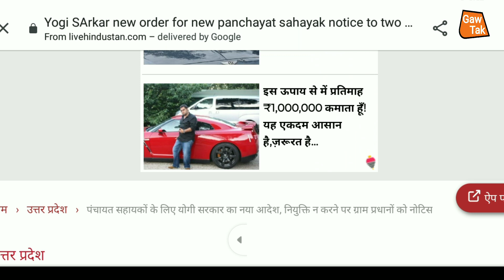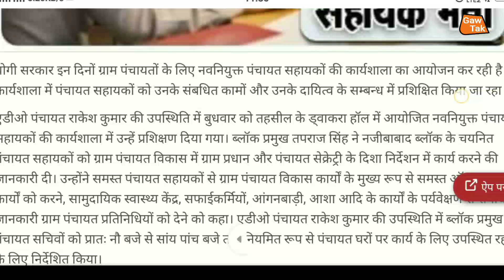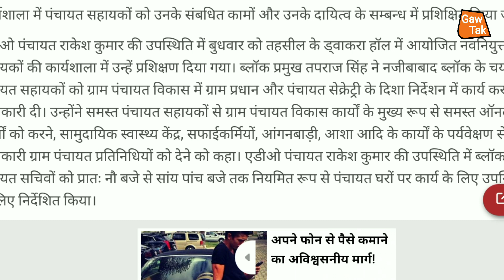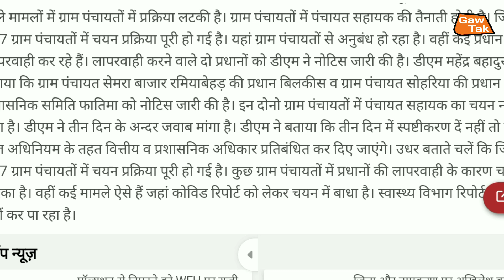up panchayat sahayak today news | उ0प्र0 | अनुबंध नहीं करने वाले प्रधानों पर कार्यवाही | latest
jhashilatest news

हम_अपने_चैनल_के_माध्यम_से_भ्रष्टाचार_के_खिलाफ_ग्राउंड_रिपोर्टिंग_भी_चालू_किए_हैं_आप_सबका_प्यार_और_आशीर्वाद_बना_रहे_और_आप_लोग_ग्राउंड,रिपोर्टिंग_वीडियो_जरूर_देखें